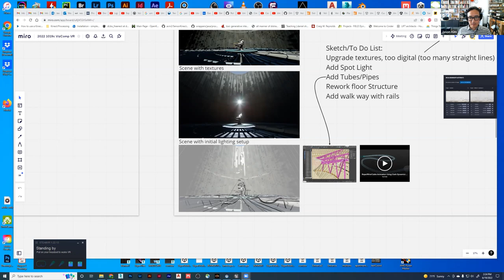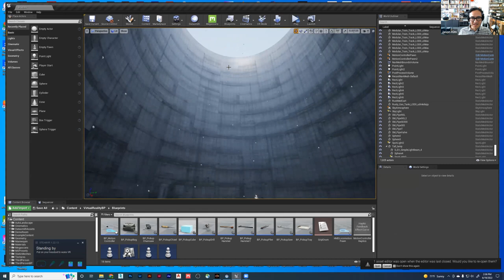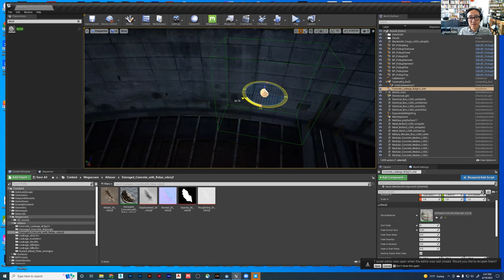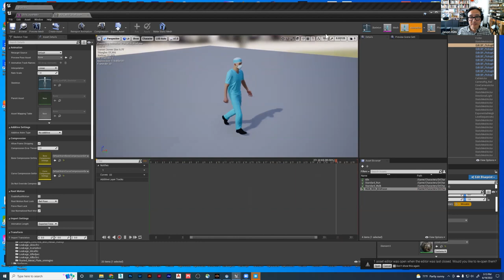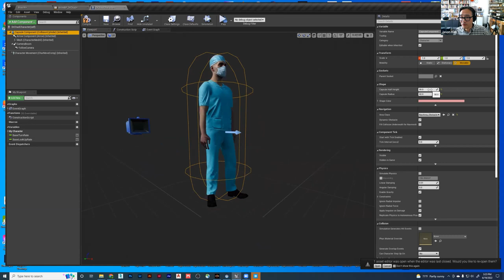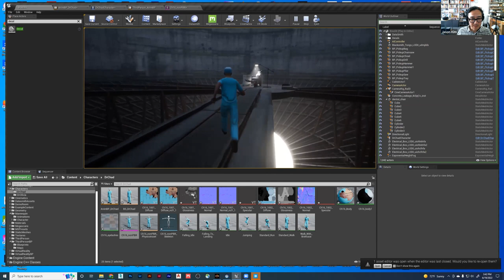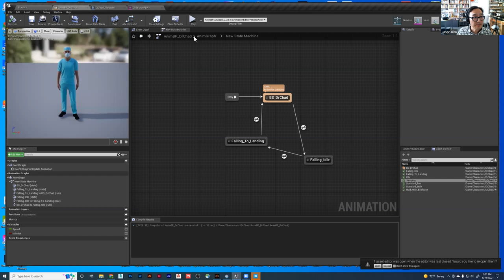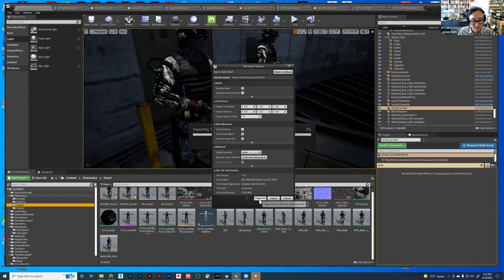1249a Virtual Futures - Characters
This video goes over using Mixamo Characters & Animations in Unreal Engine (on a different example project)

00:00:00 Introduction
00:26:49 Importing Skeletal Mesh
00:29:20 Animations from Mixamo
00:34:17 Blendspace 1D
00:37:51 Animation Blueprint
00:48:25 Adding Jump Animations
00:51:49 Adjusting Walk Speed
01:16:20 Adding Props to Characters